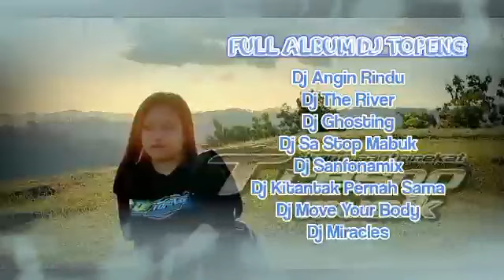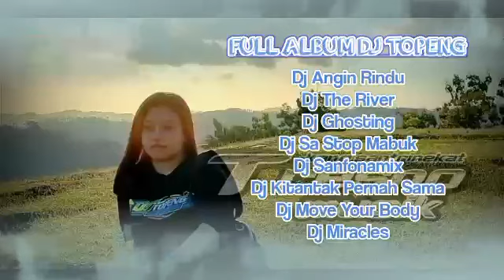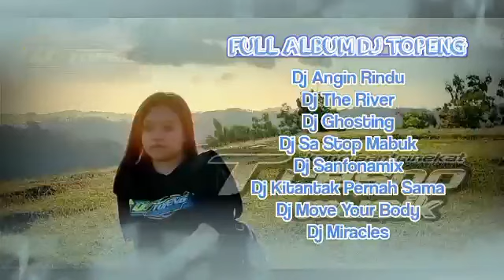FULL ALBUM DJ TOPENG TERBARU ANGIN RINDU X THE RIVER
DJ TOPENG
kumpulan lagu lagu DJ Topeng remix | Full album DJ lagu viral tik tok terbaru DJ topeng rimex

semoga terhibur dan menikmati lagu lagu terbaru
dari DJ Topeng

Judul lagU
Dj Angin Rindu
Dj The River
Dj Ghosting
Dj Sa Stop Mabuk
Dj Sanfonamix
Dj Kitantak Pernah Sama
Dj Move Your Body
Dj Miracles

biar bisa ber kembang dan bisa aplud lagu lagu terbaru
Terima kasih